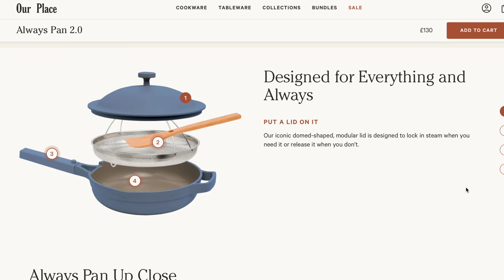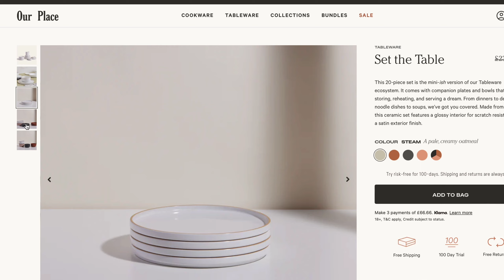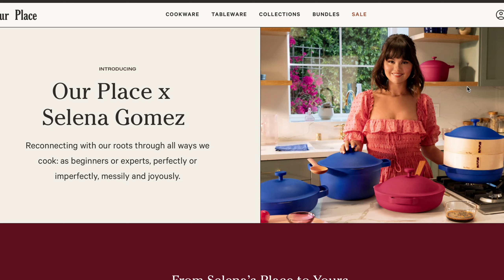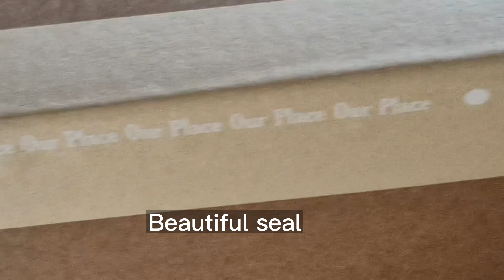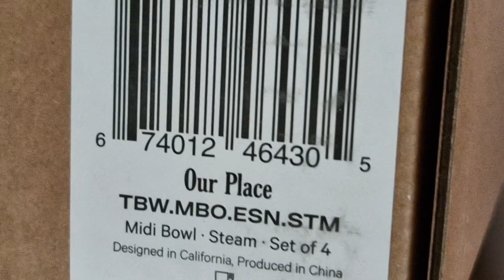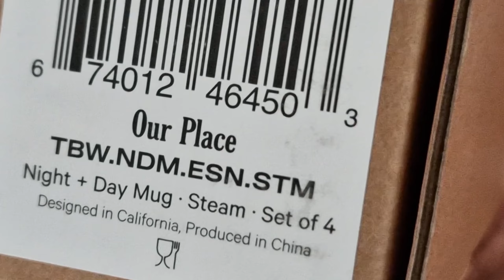Lets Unbox The Perfect Pot From Our Place/deardenisekitchen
Hello, my lovelies! Please join me in unboxing a few things from the Our Place website. I bought the Perfect Pot, pasta bowl, and mug. Lots of love xxx